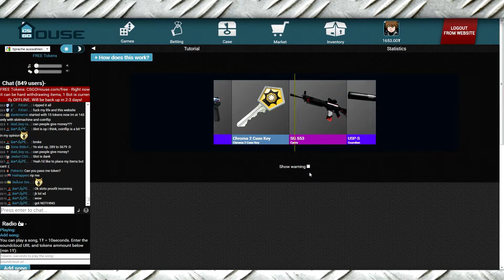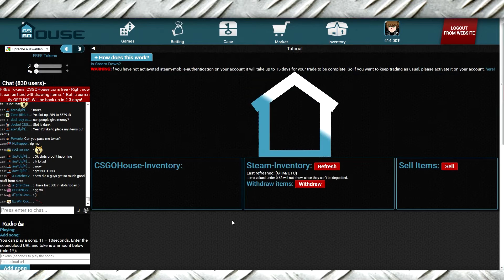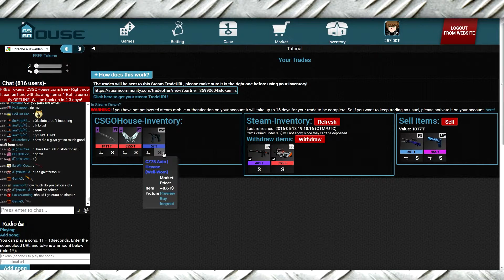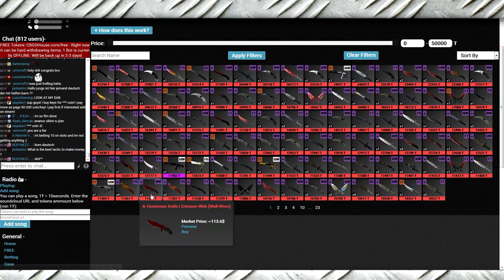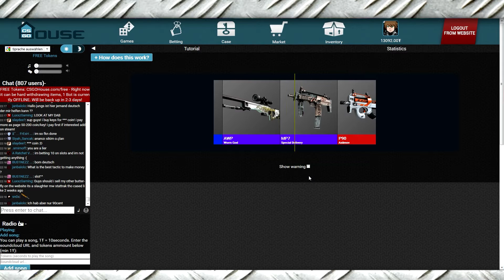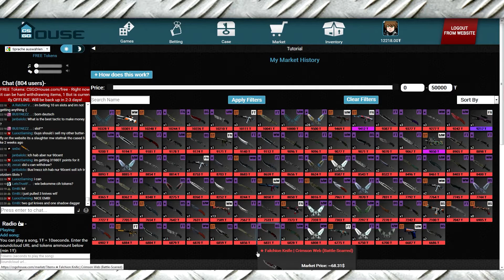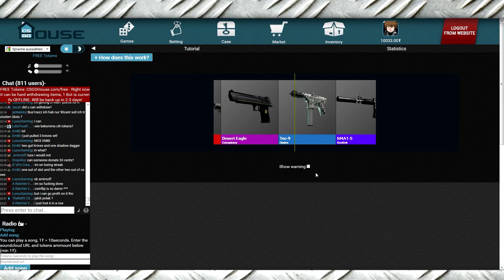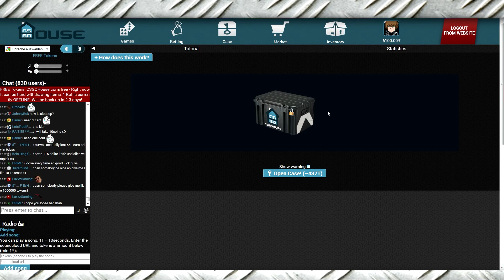CSGOHouse Case Opening || S2 | E8 || Zu gierig! [GER/HD]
Ihr habt auch bock auf CSGOHouse bekommen und wollt Kisten öffnen dann klickt einfach den Folgenden Link an und erhaltet 15 Free Tokens (Wir bekommen dann auch 15 Tokens):

Ihr könnt uns gerne mit Skins die ihr nicht braucht für weitere Folge unterstützen: